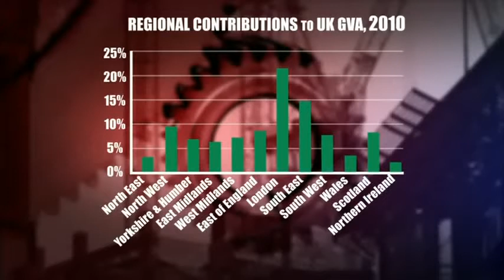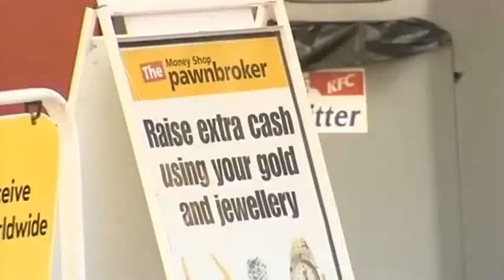Plan for UK Economic Growth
Michael Heserltine's plan to get the UK economy moving.

From the BBC, 31 October 2012.